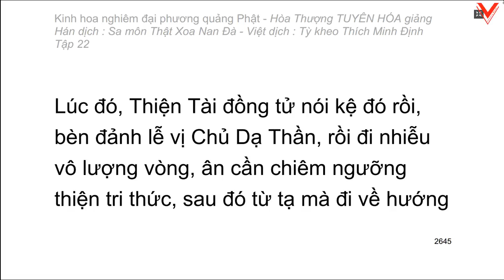Kinh hoa nghiêm - hoà thượng Tuyên Hoá giảng giải - Tập 22/25 (tiếp theo)